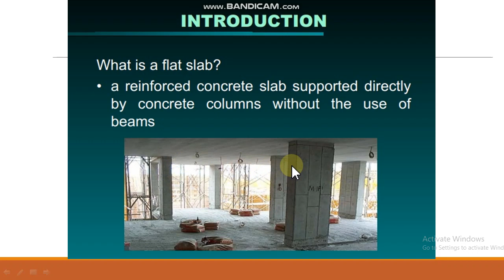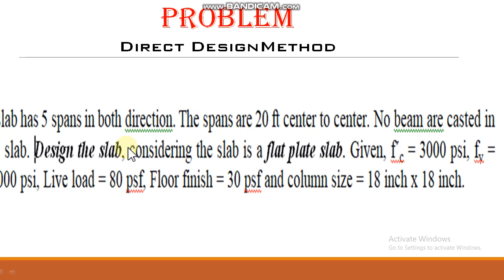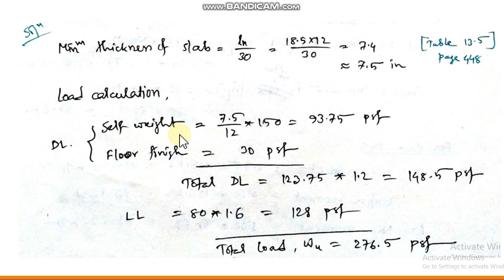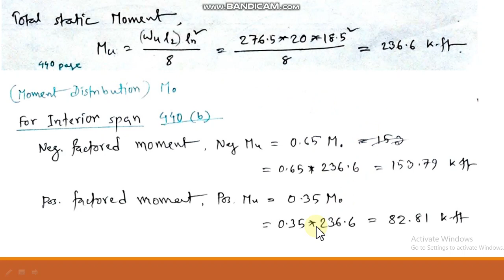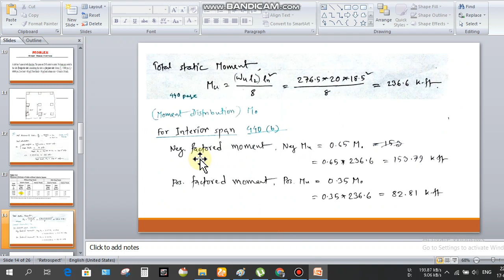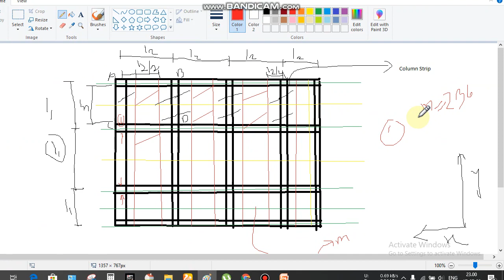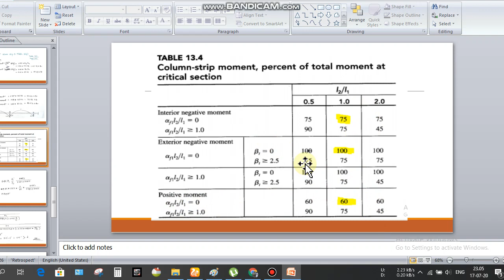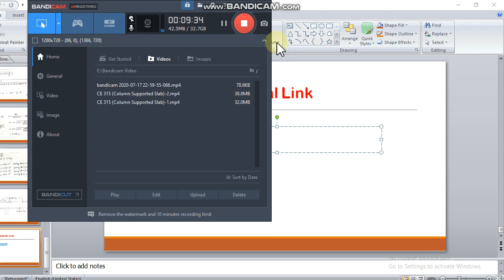CE 315 (Column Supported Slab)-1